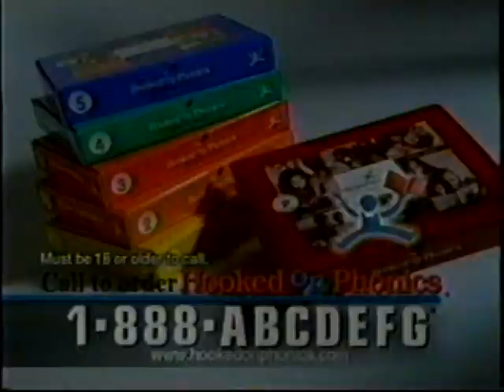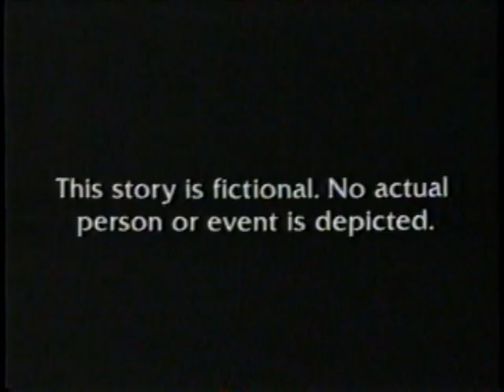A&E commercials, 6/4/1999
Source: Selah WA estate sale 8/24/23
Aired during Biography (on George Jones).
- MorningStar Farms (partial)
- Biography promo
- Hooked On Phonics 888-ABCDEFG
- Shilo Inns
- Biography bumper
- Movie: Instinct
- MCI (Taz Reacts)
- GMC Jimmy
- Dash and Lilly promo
- Ernst & Young
- LensCrafters (Hal's Story)
- Biography bumper